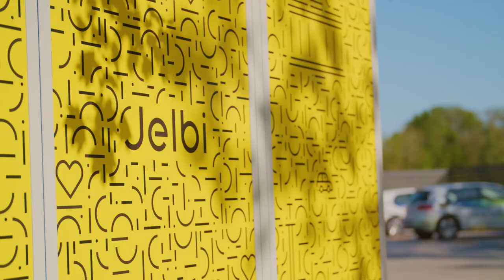Der neue Kiez am Wasser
Am östlichen Ufer der Oberhavel, im Spandauer Stadtteil Haselhorst, entsteht mit der WATERKANT Berlin das aktuell größte Neubauprojekt der Gewobag: ein neuer Stadtteil mit bezahlbaren Mietwohnungen, Nahversorger, Gewerbe- und Einzelhandelsflächen einem nachhaltigen Energie- und Mobilitätskonzept.

Die ganze Vielfalt Berlins.